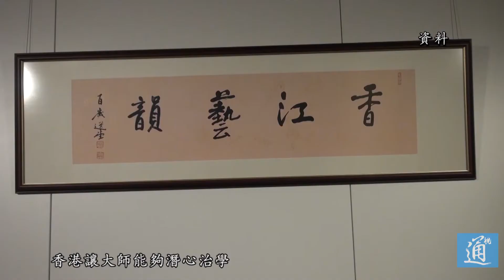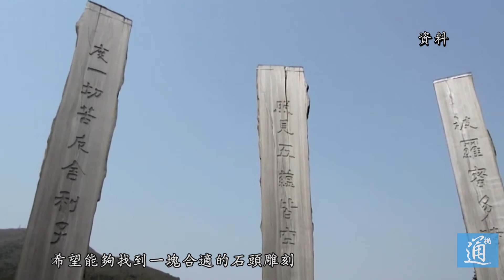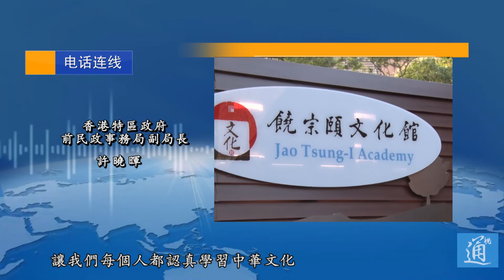國學大師饒宗頤逝世 得香港成就也回報香港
哲人其萎，泰山其頹。當地時間2月6日凌晨，一代國學大師饒宗頤於香港去世，享年101歲。

饒宗頤是享譽海內外的學界泰斗和書畫大師。其學茹古涵今，貫通中西，在當代國際漢學界享有崇高聲望。香港是饒宗頤的福地，在戰亂時期，香港讓大師能夠潛心治學，在這裡完成了大部分研究著作。

香港大學饒宗頤學術館館長李焯芬對中新社記者表示，自己在九十年代初與饒公結緣，後來代表香港中華文化促進中心一直支持饒公的研究工作。李焯芬說，饒宗頤待人態度溫和，心系香港社會。在2002年香港經濟低迷時期，饒宗頤將其手書的《心經》贈予港人，以鼓舞士氣。